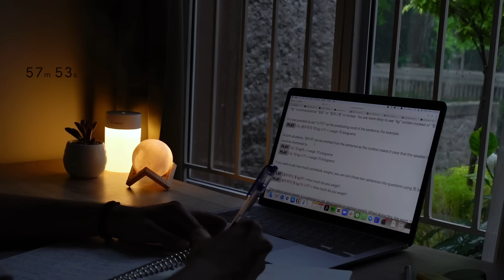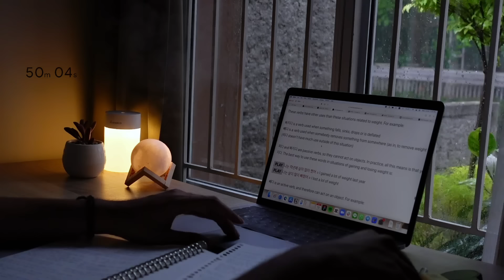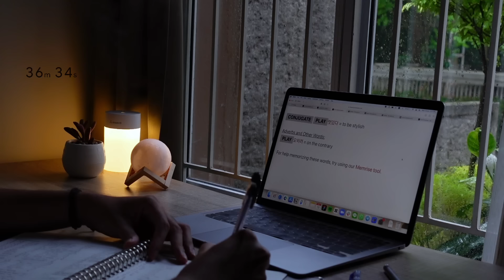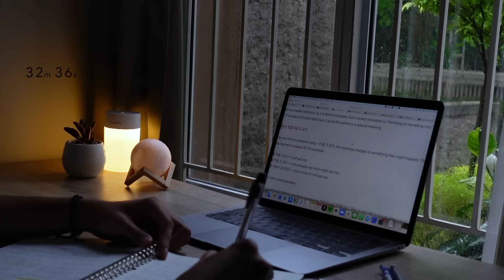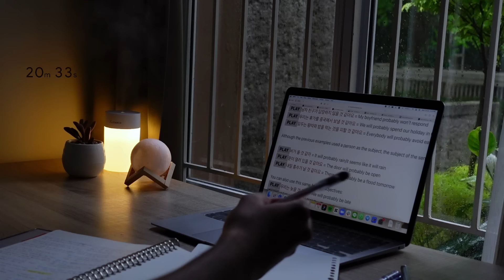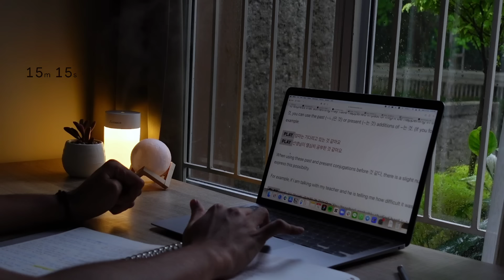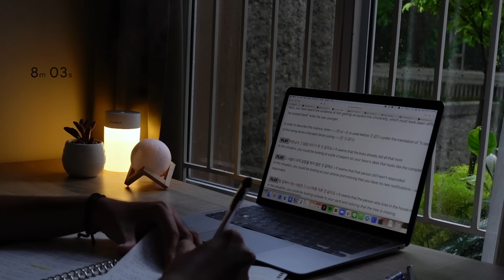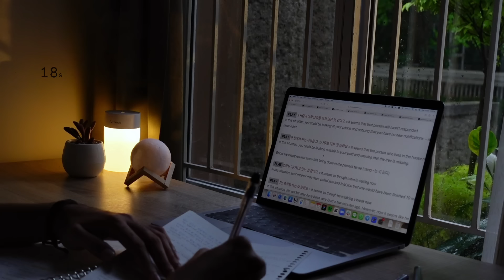study with me | ⛈ rain + thunderstrom | 1-hour no breaks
Hello, guys! Let's study together with rain and thunderstorm in the background! We will study for 1 hour straight without breaks.

Halo, semua! Ayo belajar bareng ditemani suara hujan dan petir! Kita akan belajar selama 1 jam nonstop.

🕰 Timestamp
00:00 Intro
00:30 Study Session
1:00:32 Closing

⛈ Rain and Thunderstorm Sound Source

📽 My Tools
Camera: Sony ZV-1
Editing Tool: CapCut for Desktop

Feel free to give suggestions down below on the comment section!